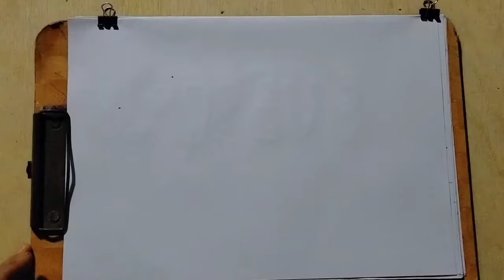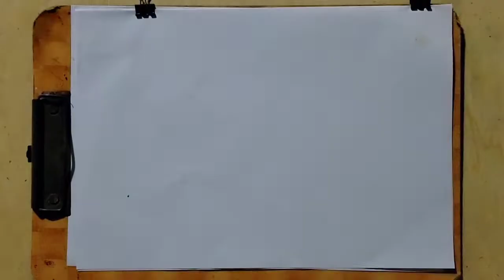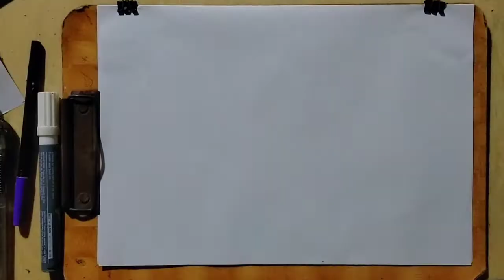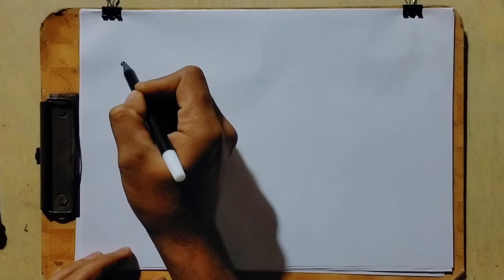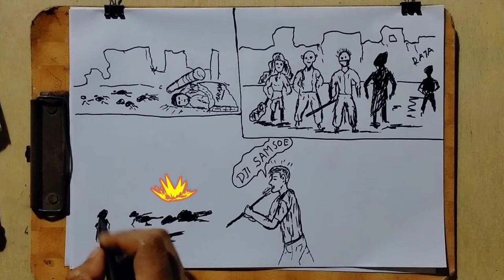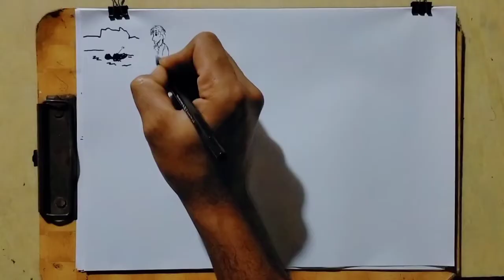Cerita Bergambar Humor Dewasa Pertempuran Produk Rokok Di Indonesia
cirita bergambar, seru buat semua usia..
.ingat hanya buat seru seruan ❗
semoga menghibur dam mohon maaf jika mengecwakan, intinya kami hanya menuangkan imajinasi dan selalu berkarya.
tpi dalam cerita, walau produk luar jadi raja.
produk negri ttp eksis contohnya Surya minak jinggo harumanis dan cigarilos